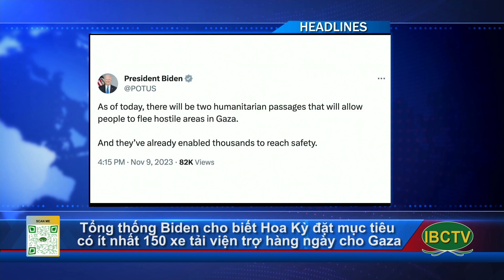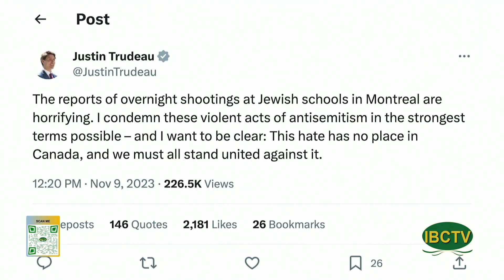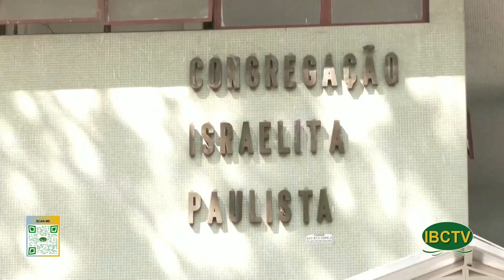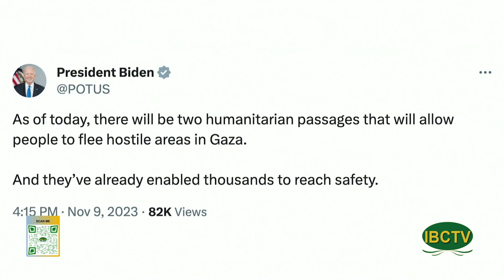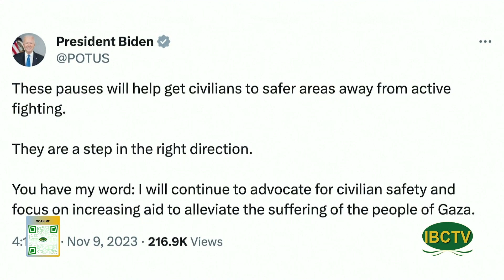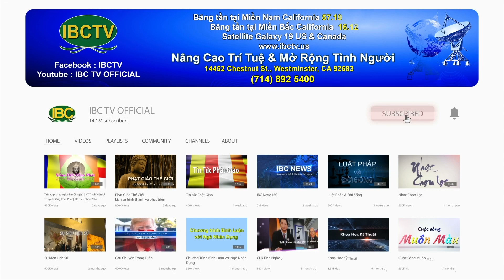Thoi Su Buoi Toi 11 10 2023 Part 1